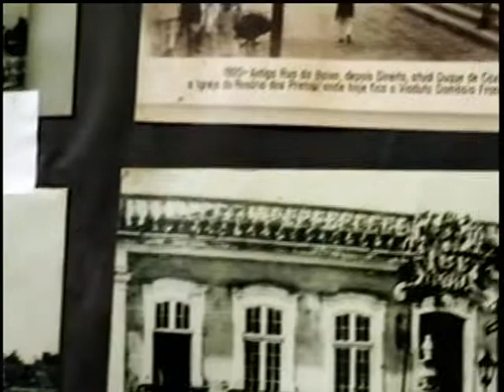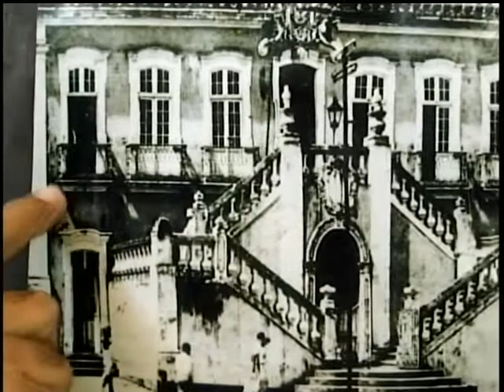FOTOGRAFIA - Acervo de João Pessoa-PB 03